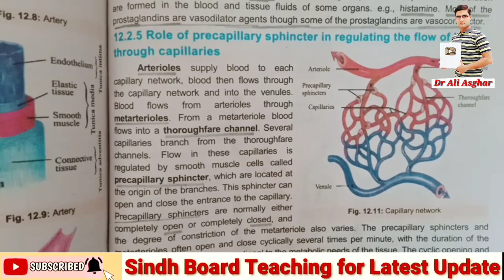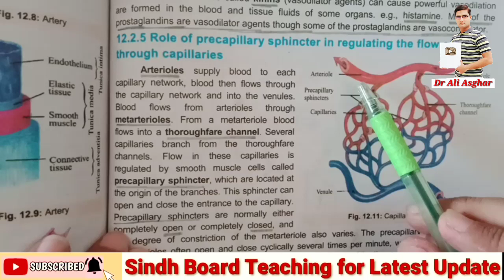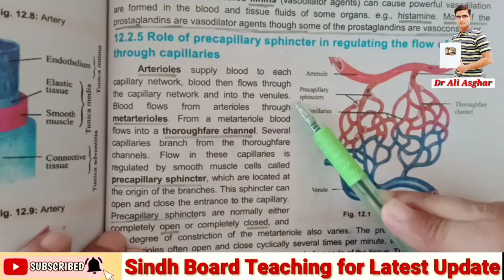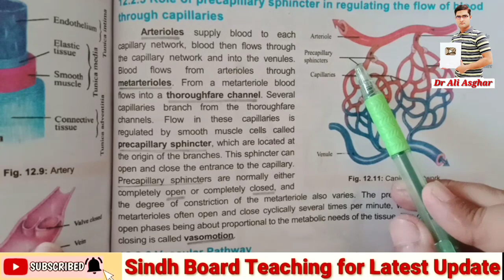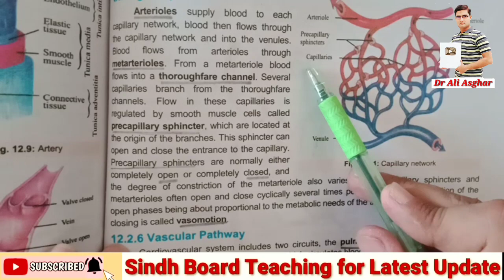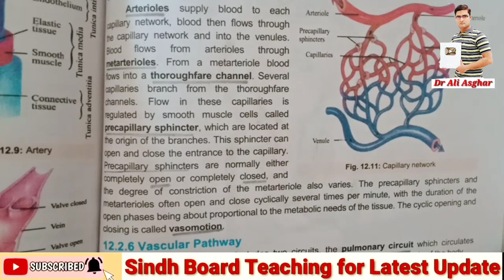Role of Pre-Capillary Sphincter in Maintaining Blood flow